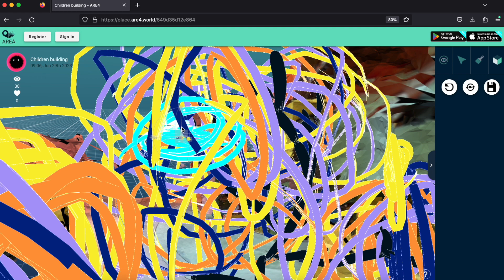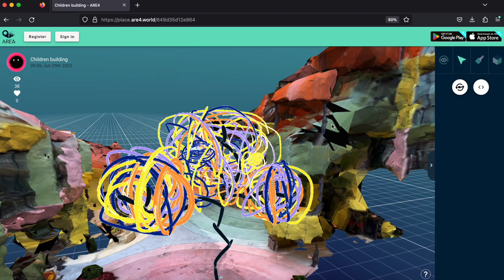Join the collective creation of a tree of colors in children's building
(recommended to join from a desktop for a more immersive experience).
If you're visiting Hong Kong or the GBA, take your app and explore content on-spot, sitting on the top of the real world.